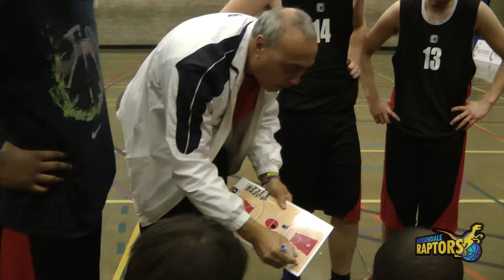Rossendale raptors vs Tees Valley Mohawks